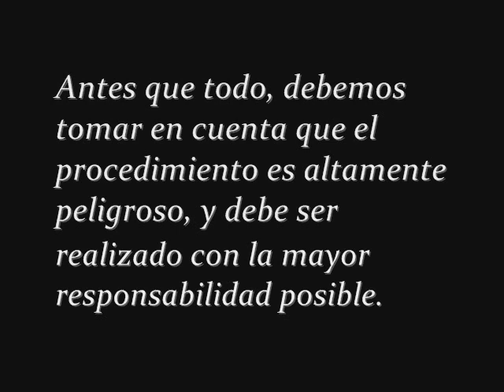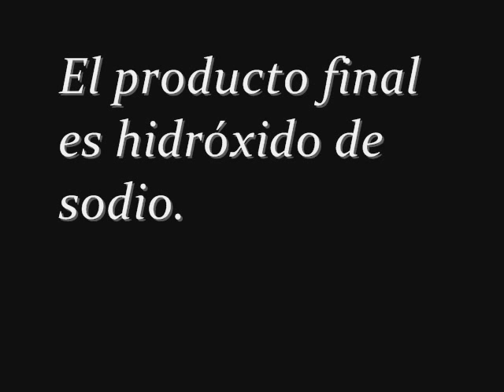Reacción Sodio + agua, explicada.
Primero quiero darle el credito a las personas que consiguieron las imágenes y nos proporcionan constante información sobre la química, ciencia vital.

Ahora, el sodio con agua produce una reacción muy interesante y bonita, aunque bastante peligrosa, pero, con el debido cuidado no puede haber problema alguno, por favor sientanse libres de descargar el video y usarlo como vuestro, pero por favor compartan el crédito, hay que ser recíprocos ; )
( Esa es la página en la que pegando el enlace y seleccionando formato mp4 pueden descargar el video )

Con "creditos a W" usuario de youtube soy feliz hehe.